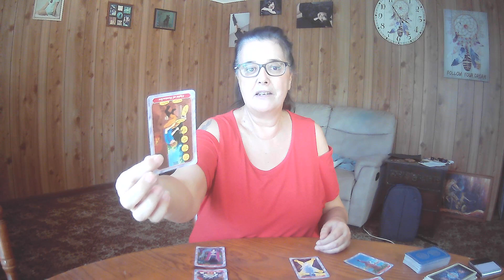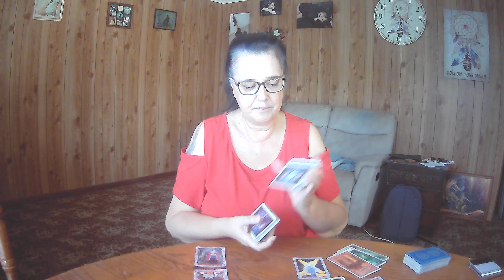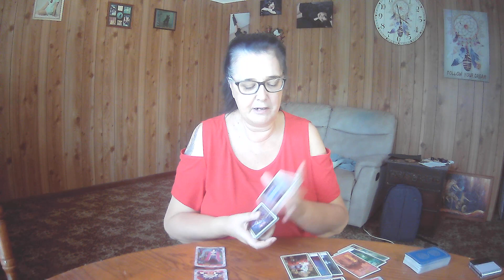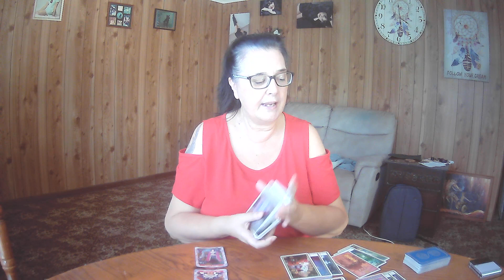ARIES November Tarot **Some Precise Logical Thinking Clears Things Up**